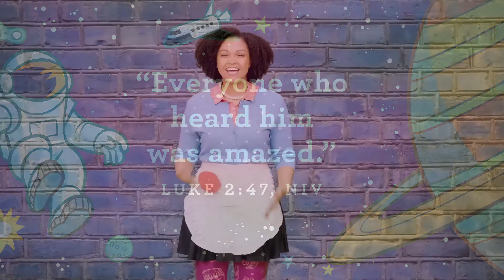MidNaz Kids PRESCHOOL Church 1.10.2021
The people who saw what Jesus did had never seen anything like it! Jesus is God’s Son, and He can do things NO one else can do. He is out of this world amazing. Tell me, who is amazing? Jesus is Amazing!